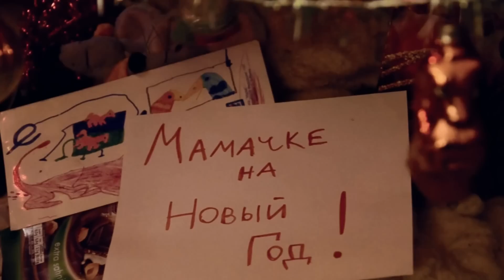Новогодний фильм "Подарок" для зомби-паблика вконтакте. Олейник Алина, Родионов Александр.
Короткометражка для паблика о зомби.
Олейник Алина, Александр Родионов. Луганск, ЛГАКИ